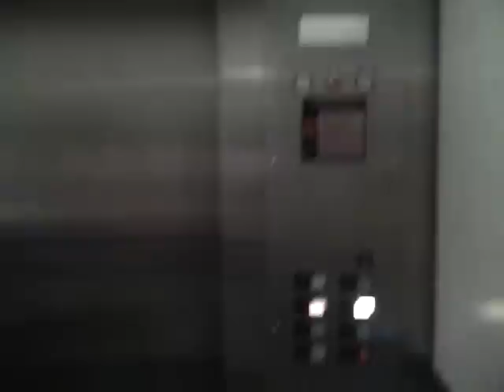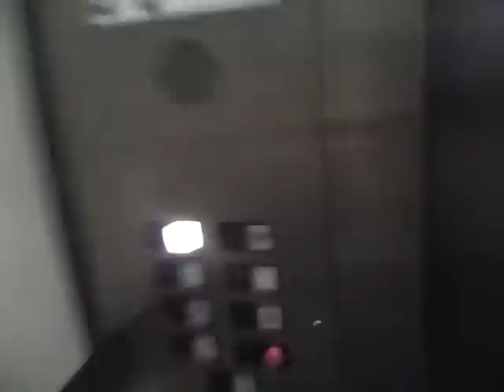Graeginator Rides 2 Elevators at Macy's at Woodfield Mall in Schaumberg, IL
Riding 2 elevators at Macy's at Woodfield Mall in Schaumberg Illinois